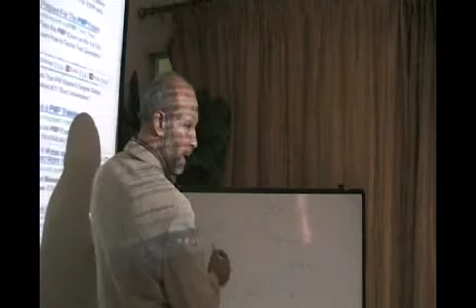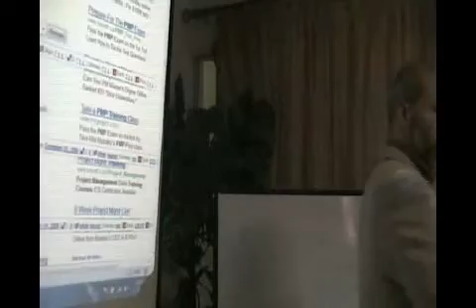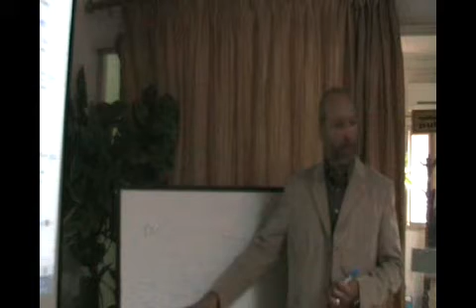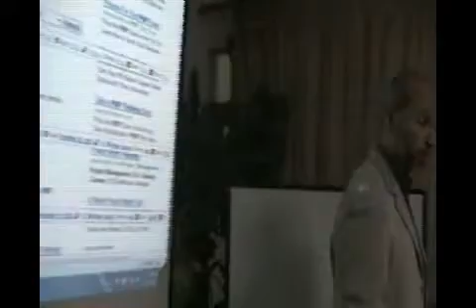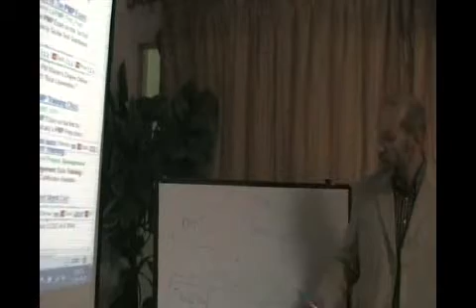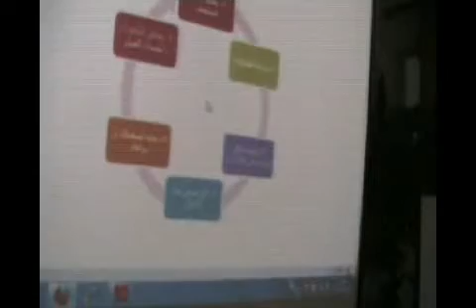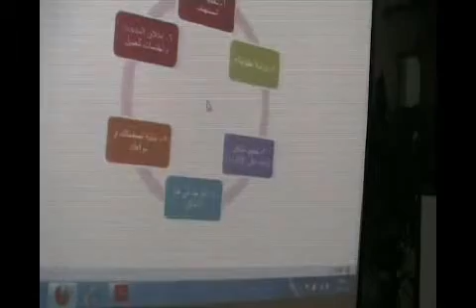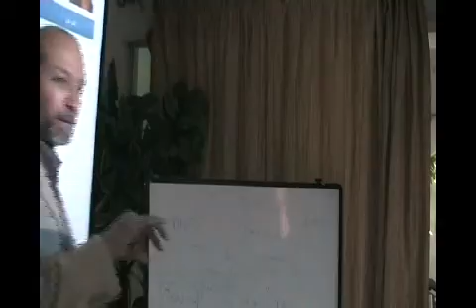محاضرة مجانية عن التسويق الألكتروني 6 - ايهاب عرفان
محاضرة مجانية عن التسويق الألكتروني